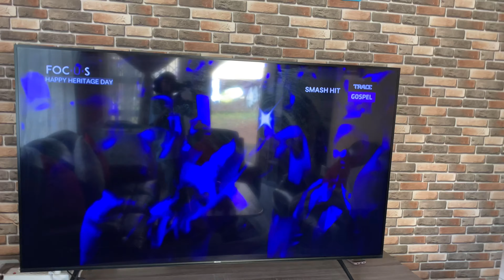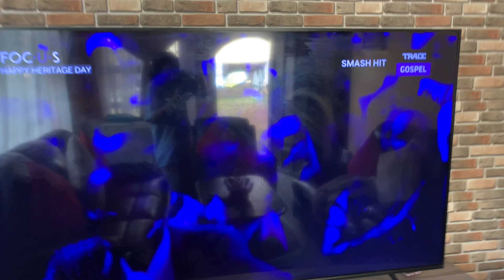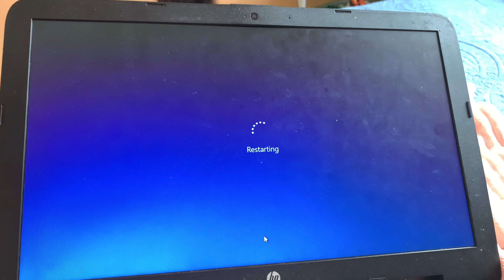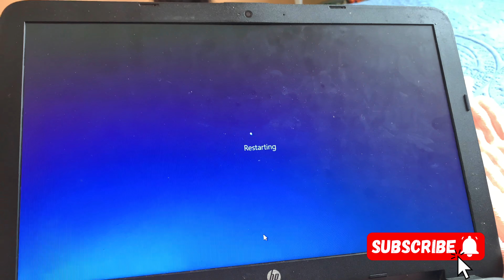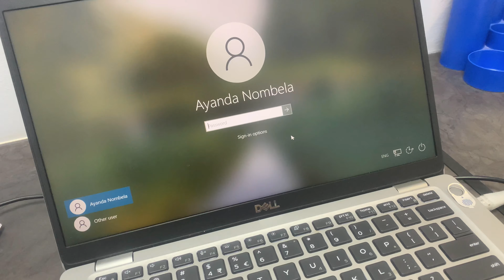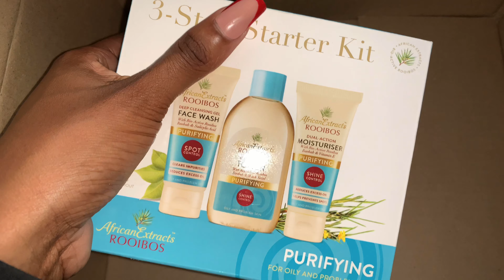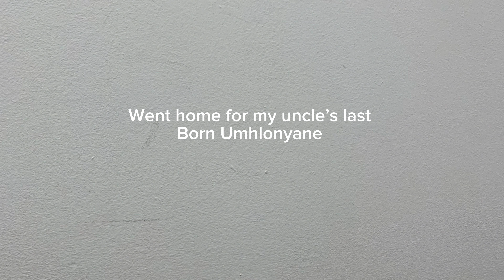Vlog|| Spend few days with me|| Attending my Cousins Mhlonyane|| Miss Heritage.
Hey guys

Here is another video I hope you will enjoy this video.